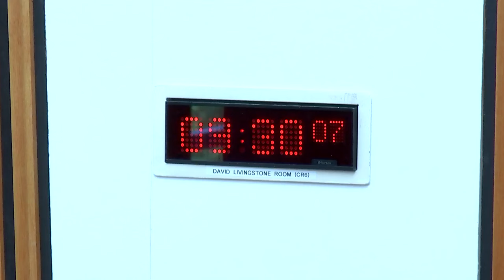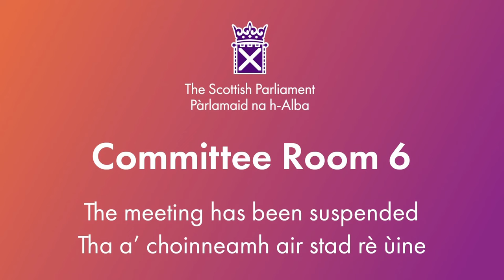Criminal Justice Committee - 5 June 2024